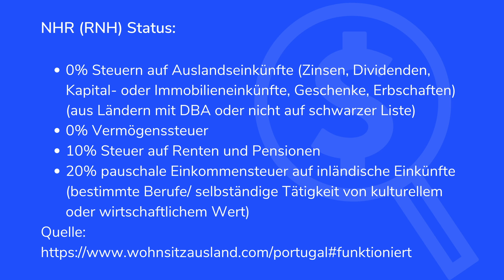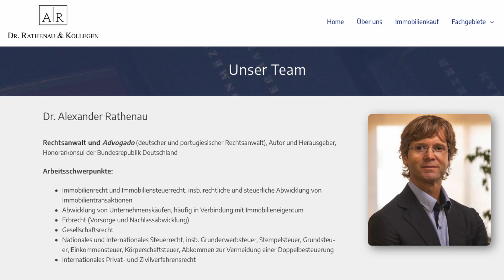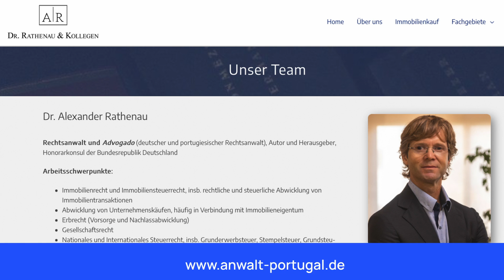Auswandern nach PORTUGAL & 0% Steuern bezahlen dank NHR / RNH Status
Portugal ist ein wunderschönes Land am physischen Rand Europas mit historischen und steuerlichen Attraktionen. Die stehen an der Spitze und bedürfen einer näheren Betrachtung. Für eine angenehme und aufklärende Reise durch Portugals Steuerlandschaft haben wir heute den Rechtsanwalt Herrn Dr. Alexander Rathenau eingeladen. Wir besprechen, warum Sie in Portugal mit dem NHR-Status Ihre ausländischen Einkünfte steuerfrei beziehen können. Wir hören über die von anderen Ländern geforderte Steuererhebung auf ausländische Ruhegehälter und die Steuer Flatrate bei Erwerbstätigkeit in Portugal. Diese Episode ist erneut gefüllt mit wertvoller Information für jeden, der Portugal interessant findet und auf der Suche nach Veränderung ist.

00:00:00 - Begrüßung, Einleitung und Vorstellung Herr Dr. Rathenau
00:05:01 - Was ist der NHR-Status in Portugal?
00:06:30 - Berufe mit erhöhter Wertschöpfung
00:08:54 - Wie lange kann ich den NHR-Status nutzen?
00:11:13 - Sich in Portugal aufenthaltsrechtlich anmelden und die Steuernummer
00:15:47 - Aufenthaltsrecht in Portugal für Nicht-EU-Bürger und das Golden Visa Programm
00:20:33 - Änderungen der Golden Visa Regelung zum 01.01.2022
00:21:31 - Wie es in Portugal zu den 10% Steuern auf ausländische Ruhegehälter kam
00:29:31 - Was muss ich für meinen NHR-Status beachten?
00:33:37 - Die Besteuerung der unterschiedlichen Einkünfte
00:38:42 - Besteuerung einer Offshore-Firma und die Quellensteuer
00:41:08 - Mit Wohnsitz Portugal meine Auslandsfirma leiten
00:47:36 - Welche Gesellschaftsformen gibt es in Portugal?
00:48:32 - Non-Dom Status, NHR-Status, Beckham Law und Vermögensteuer
00:51:39 - Krypto-Einkünfte und die Steuererklärung in Portugal
00:57:13 - Krypto-Vorteile auch ohne NHR-Status
00:58:15 - Wo ist die Grenze zwischen privat und gewerblich beim Krypto-Trading?
01:02:36 - Kontaktdaten Herr Dr. Rathenau und Verabschiedung

= Über die Kanzlei =
STM Corporate Group in Austin, Texas und einer Repräsentanz in London ist spezialisiert auf die strategische steuerliche Planung und Beratung im Kontext des internationalen Steuerrechts und bei grenzüberschreitenden Zusammenhängen. Die meisten Mandanten der Kanzlei sind Unternehmer aus Europa und Asien, die einen Umzug bzw. eine Firmengründung im Ausland planen.